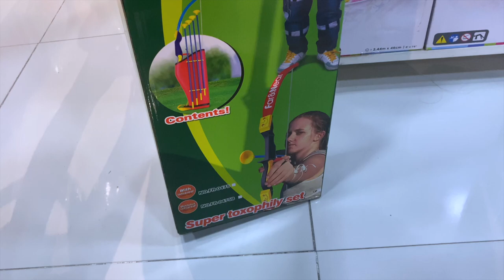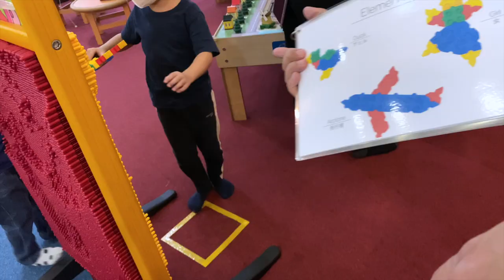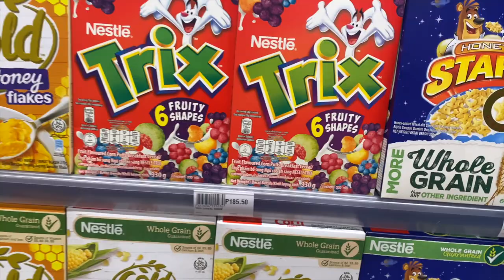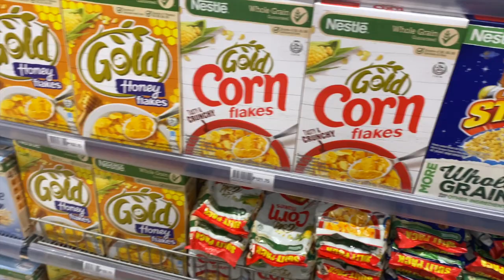GROCERY WITH HUGO MARUNONG NANG MAMILI